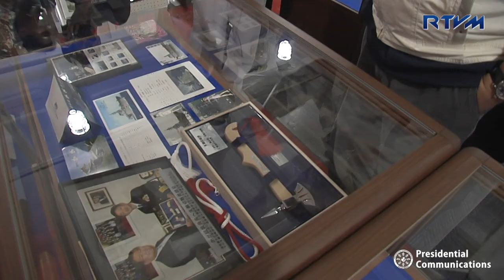Visit to the Escort Flotilla Four JS Kaga (DDH-184) Helicopter Carrier 9/1/2018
Alava Pier, Subic Bay Freeport Zone, Zambales

President Rodrigo Roa Duterte inspected one of the three ships of the Japan Maritime Self-Defense Force (JMSDF) Escort Flotilla Four, the JS Kaga (DDH-184), docked at the Alava Pier in Subic Freeport Zone, Zambales.

The JS Kaga is Japan’s largest military ship.  It is a helicopter-carrying naval vessel built for defensive and disaster-relief operations.  The other two ships making a port call include the Akizuki-class destroyer JS Suzutsuki (DD-117) and the Murasame-class destroyer JS Inazuma (DD-105).

Upon arrival, the President was accorded with military honors.  He then proceeded to a courtesy call by Japanese Parliamentary Vice Minister of Defense Keitaro Ohno, Japanese Ambassador to the Philippines Koji Haneda, and Escort Flotilla Four Commander Rear Admiral (RAdm) Tatsuya Fukuda.

Thereafter, President Duterte was ushered to a shipboard tour and inspection of the JS Kaga’s facilities including its medical room, memorial history room, and flight deck.

The Japanese fleet is in the country for a five-day goodwill visit, aiming to promote peace and stability in the region.